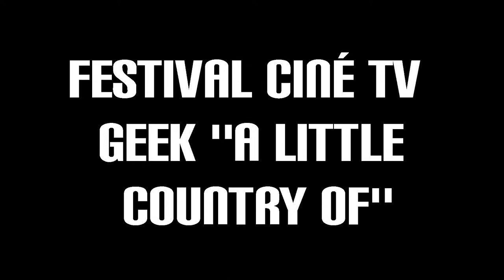teaser alco 2017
enfin le teaser pour nos amis du salon "a little country of" venez nombreux